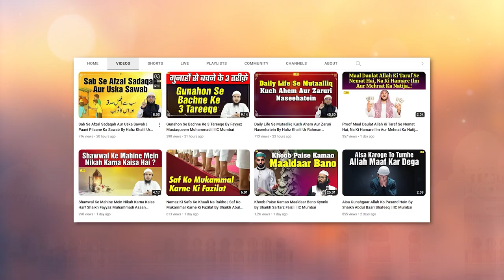Aankhon Ki Thandak Aur Sukoon Ke 3 Tarique By Shaikh Abul Bayan Salafi | IIC Mumbai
Bank Account Details:
ILM FOUNDATION
ICICI Bank
Savings account
IFSC CODE-ICIC0001028